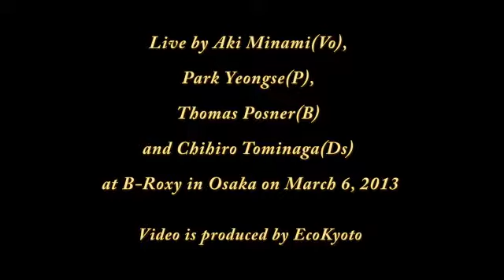南 亜希 ♪ Lush Life ♪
南亜希(Vo)、ぱくよんせ(P)、Thomas Posner(B)：大阪・B-Roxy　2013年3月6日